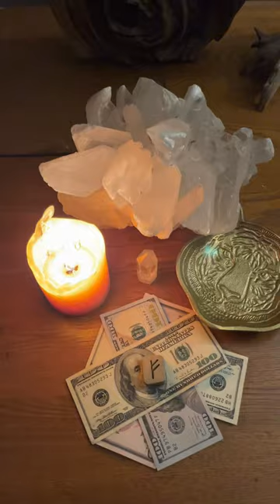Fehu Rune Chant—shorts